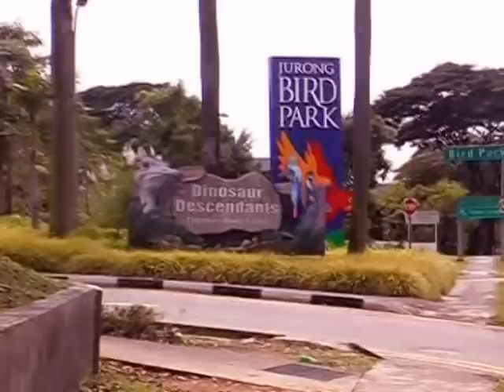Chin Famine Aid Concert in Singapore 2008 part 2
Chin Famine Aid Concert in Singapore, September 2008
Organized by Chin Christian Fellowship